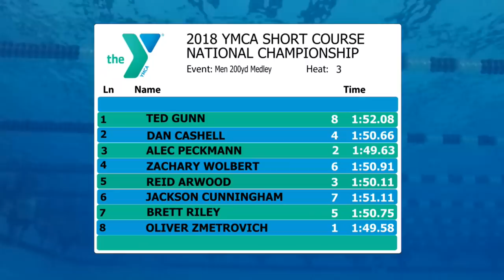Men’s 200y IM A Final | 2018 YMCA Short Course Nationals